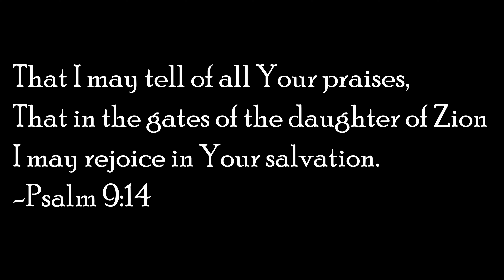Hiking The West Rim Trail! Zion National Park!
Hi all! We visited Zion National Park for our 17th anniversary and had a great time. We loved the West Rim Trail. It's a bit strenuous and takes you up Walter's Wiggles and to Scout Lookout, which is at the base of Angels Landing. We kept going up the West Rim Trail a little further, and the views were stunning. It was still a bit icy in spots, so we made sure to take our micro-spikes with us. We hope you enjoy this video! God bless!

The Bible clearly teaches that the moment a person trusts in Jesus to be forgiven of his sin, he is saved (Acts 2:37-41). He has passed from spiritual death to spiritual life (John 5:24) and has been declared not guilty in God's court of law (Romans 3:21-26).

For it is by grace you have been saved through faith; and this is not of yourselves: it is the gift of God. Not of works, lest any man should boast (Ephesians 2:8-9).

The time of salvation is now.